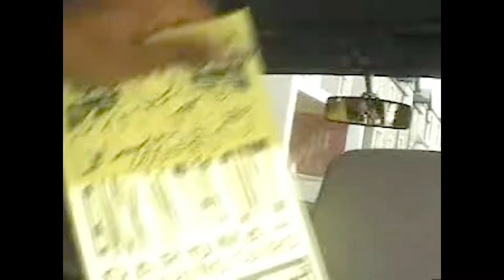Mungo's Hi Fi, Gardna, Catching Cairo - Back In The Dayz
Known for their unique approach to reggae, Glasgow’s Mungo’s Hi Fi have always been influenced by wider soundsystem and dance music culture. They’ve distilled this passion into new single Back In The Dayz, a homage to 90s rave, jungle and breakbeat, featuring Bristolian emcee Gardna and sultry London singer Catching Cairo.
Over a jungle-esque break and a bassline sounding like a vibrating warehouse roof, Gardna and Catching Cairo share evocative memories of raves and dances they’ve enjoyed. The sounds, friendships, fashions and refreshments that connect the communal party experience flash by in a heady cocktail hit of nostalgia and optimism. The lyrics were co-written by London reggae singer, and Mungo’s collaborator, Kiko Bun.
Like all Mungo’s productions, Back In The Dayz is simultaneously looking back and facing forward. It’s a love letter to the rich traditions of UK rave culture, but also a glimpse towards the time when we can all be free to party again.

SCOB074
Scotch Bonnet Records

Directed and Edited: Joe Ramsden
Shot and graded: Philipp Morozov